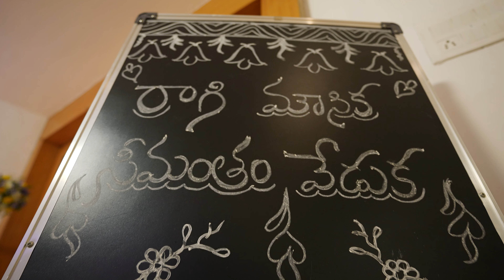Mounika | Baby Shower